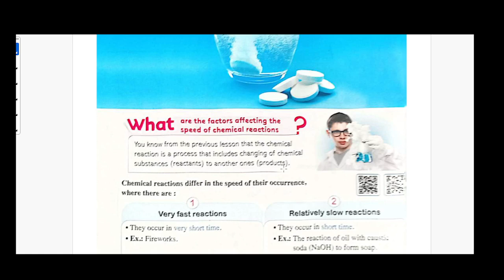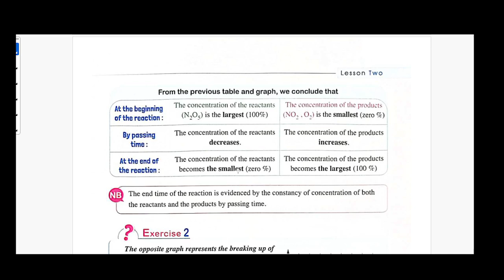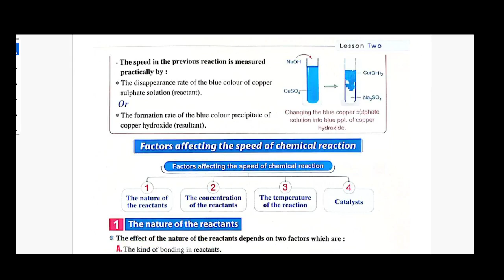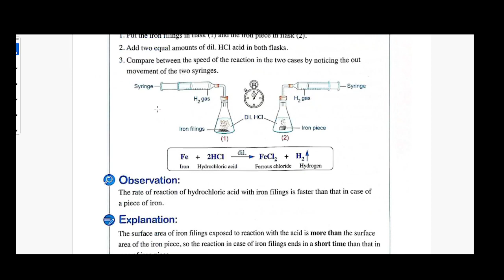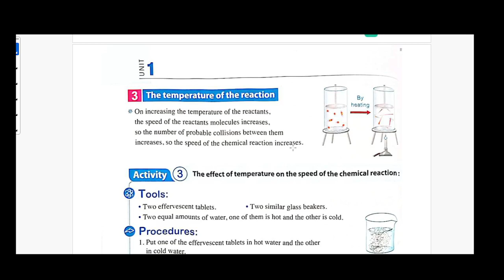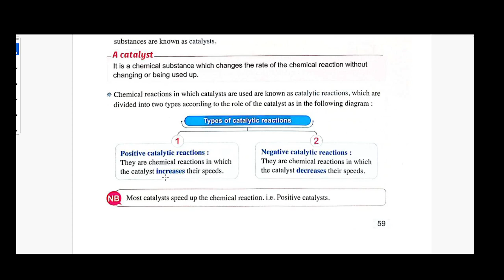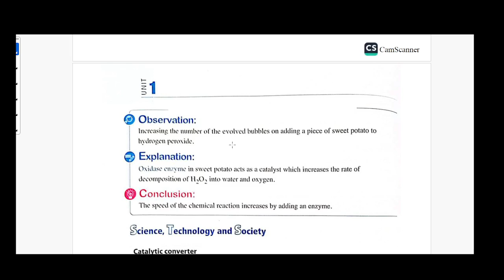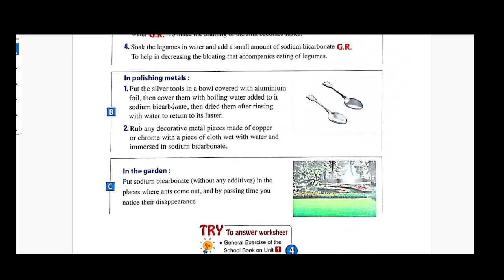Speed of chemical reactions ,Second term , Unit 1 , Lesson 2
Types of reactions :
Very fast
Relatively slow
Very slow
Too slow
Factors affect the speed of chemical reactions :
1. Nature of reactants ( Kind of bonding , Surface area exposing to the reaction )
2. Concentration of the reactants
3 . The temperature
4. Catalyst